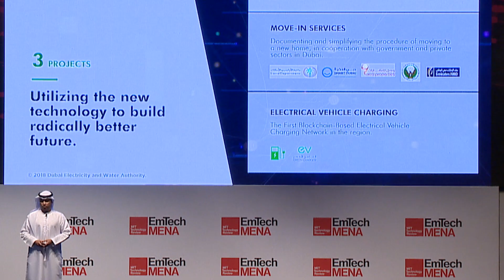EmTech MENA 2018 Highlights